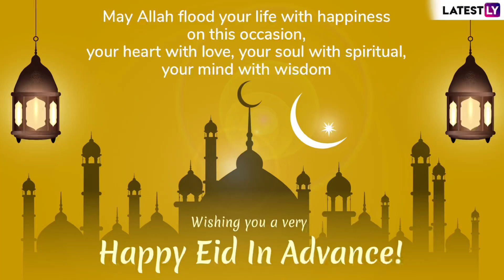ഇതാണ് GiveAway സമ്മാനം🔥😍 ഇഷ്ടമായോ Guys ?💃 Ishasdream _HizanaJereesh🌙